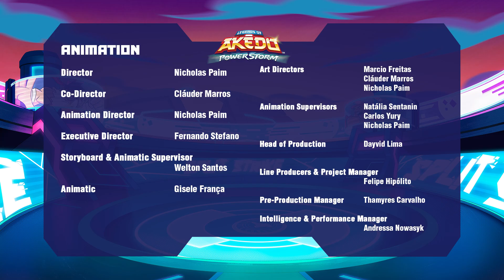Points de rupture | AKEDO: Ultimate Arcade Warriors | S02E12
Akedo a un problème ! Des choses bizarres se produisent partout dans le jeu. Ward dit à Jet, Bria et Cub qu'il connaît peut-être un moyen de réparer le jeu, mais qu'il a besoin de leur aide. Mais Ward a l'habitude de mentir, pourquoi devraient-ils lui faire confiance maintenant ?

Rejoignez la bataille. Ressentez la puissance des éléments. PRÊT, COMBATTEZ, GRAVEZ !